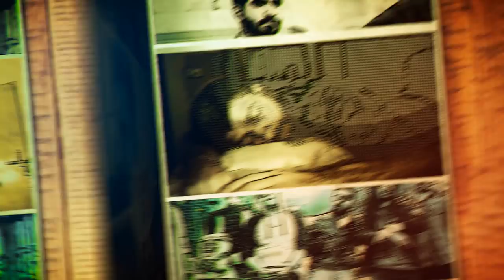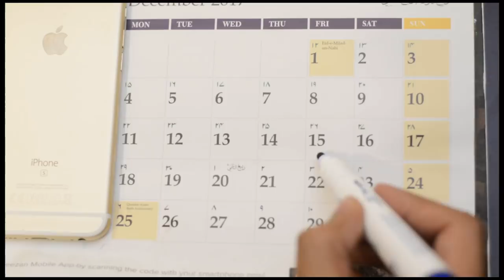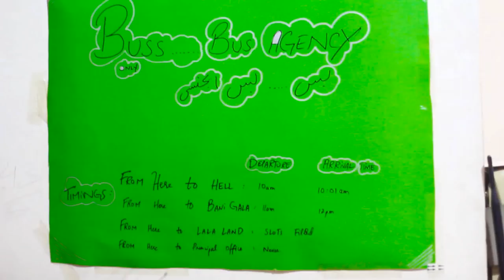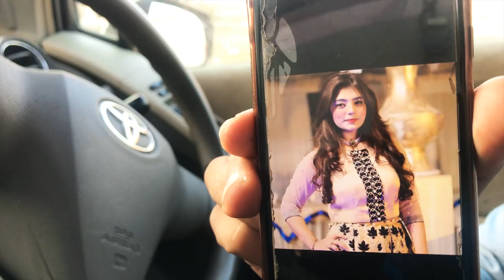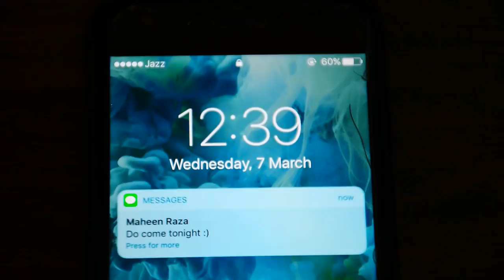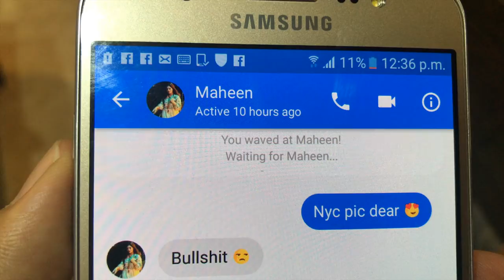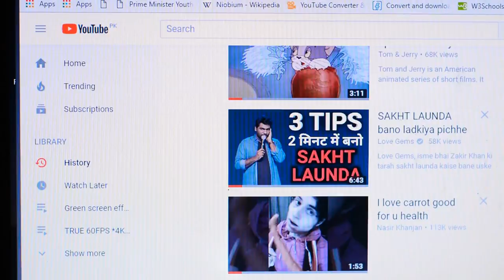Double ticks - Comedy Award Winning shortfilm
"After coming to know of his best friend Gatto recent heartbreak, the self-proclaimed Casanova, Gainda decides to take a one day trip from Dubai to Lahore just to save his best friend's love life .. only to discover that he has been replaced by a new best friend - Salman aka Guppy."

Assistant Director and Editor:
Malik Muhammad Arslan Saleem

Director of Photography:
- Ishfaq Ch
- Ahmd Nadeem

Assistant DOP
- Anas Khan
- Shah Rukh Hayat

Cast
Ali aka Gainda
Arslan aka Gatto
Salman aka Guppy
Maheen Raza
Amel aka Ami Baba
Usama Gorchani aka Jani Baba
Minahil Mukhtar
Sana Ali